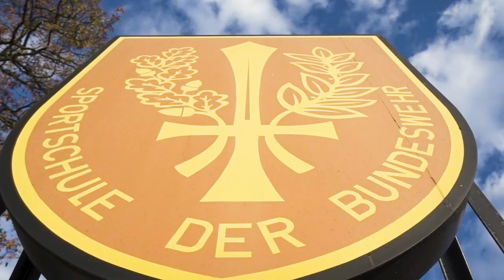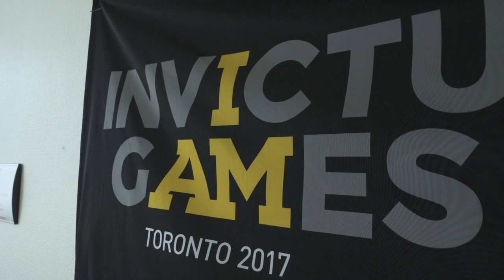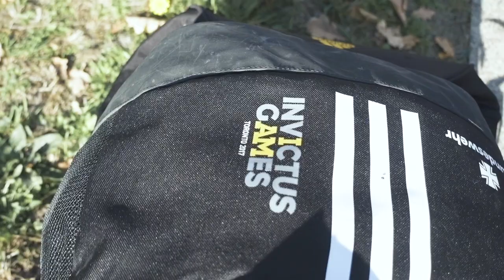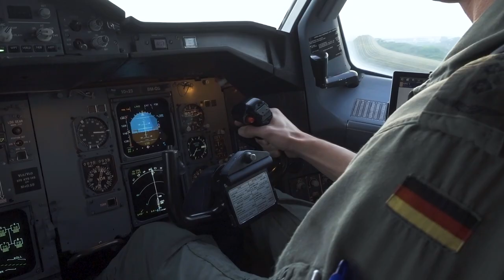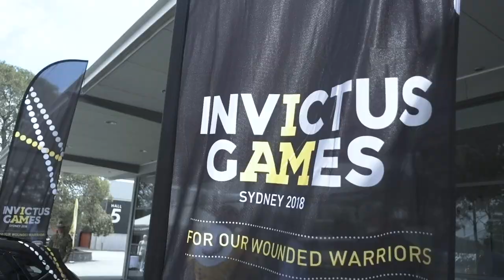Die Reise zu den Invictus Games | UNBESIEGT | Bundeswehr Exclusive | #1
Am Tag vor der Abreise zu den InvictusGames treffen die deutschen Teilnehmer, ihre Familien und der Betreuerstab in der Sportschule der Bundeswehr in Warendorf ein. Die letzten Vorbereitungen werden getroffen und dann kann es endlich losgehen Richtung Australien. Von Münster über Paris, Abu Dhabi und Singapur geht es gemeinsam mit der französischen Mannschaft nach Sydney, wo unser Team mit offenen Armen empfangen wird.

Du willst mehr über unsere Athleten bei den Invictus Games erfahren?

Du möchtest mehr über PTBS (Posttraumatische Belastungsstörung) erfahren oder benötigst selbst Hilfe, dann klicke